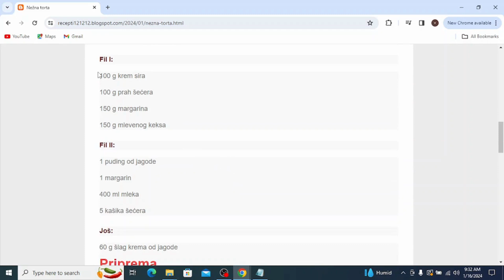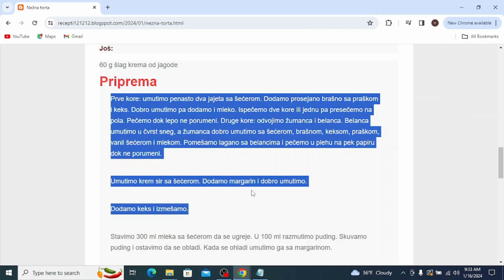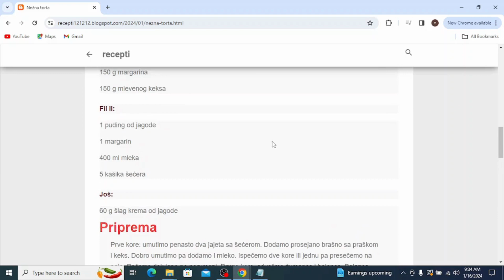Nežna torta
torte recepti
torte ivanjica
torte stamevski
torte akcija
torte andjelcic
torte arandjelovac
torte aman
torte automobili
torte aurora
torte arilje
torte autici
torte bez pečenja
torte beograd
torte barbie
torte brze
torte barbi
torte bez jaja
torte cena
torte cenoteka
torte crvena zvezda
torte cokoladne
torte coolinarika
torte cacak
torte crtezi
torte crvena zvezda sa slagom
torte dis
torte decije
torte dekoracija
torte dinosaurus
torte duga
torte dinosaurusi
torte dostava
torte dekoracija sa slagom
torte elza
torte eskom
torte elsa
torte elsa i ana
torte elegantne
torte emily
torte egipat
torte edeka
torte fudbal
torte fudbalske
torte fudbalski teren
torte frozen
torte farma
torte fudbaleri
torte fondan
torte fortnite
torte flert nis
torte frikom
torte gelato
torte gomex
torte gotove
torte golub
torte gala
torte golubinci
torte hari poter
torte hulk
torte heineken
torte hofer
torte hotel moskva
torte halloween
torte i kolaci
torte ignjo
torte idea
torte jednorog
torte jagodina
torte jeftine
torte jeni
torte japanski vetar
torte jednoroga
torte jafa
torte jednorozi
torte jez
torte jagodica bobica
torte kragujevac
torte kremaste
torte kraljevo
torte koje se ne peku recepti
torte krusevac
torte kupovne
torte kolaci
torte lidl
torte leskovac
torte lipa nis
torte lazarevac
torte lol
torte loznica
torte leptir
torte leon
torte lepe
torte maxi
torte mladenovac
torte motori
torte minecraft
torte meda
torte nis
torte novogodisnje
torte najlepse
torte obrenovac
torte partizan
torte patrolne sape
torte podgorica
torte posne
torte pepa prase
torte pancevo
torte partizan sa slagom
torte prodaja
torte podgorica cijene
torte pinterest
torte cokollate
torte quarter
torte quark
torte quark mandarinen
torte quadrate
torte quarkcreme
torte quark-sahne
torte qimiq
torte recepti bez pecenja
torte rodjendanske
torte recepti kremaste
torte roda
torte recepti cokoladne
torte ronaldo
torte recepti sa slikama
torte ruma
torte roblox
torte slike
torte torte
torte traktor
torte tropic
torte tik tok
torte traktori
torte tsv
torte trebinje
torte tivat
torte u obliku srca
torte univerexport
torte ukrasene slagom
torte ukusi
torte ukrasene slatkisima
torte uzice
torte ukrasavanje
torte vocne
torte vanilica
torte vragolic
torte valjevo
torte vidikovac
torte vrste
torte vozdovac
torte vranje
torte vrbas
torte vuk
torte winx
torte winks
torte wien
torte wolt
torte werl
torte wednesday
torta cresima
torte youtube
torte
torte auto
torte aleksandra
torte ana i elza
torte akullore
torte ariel
torte ananas
torte al cioccolato
torte asmr
torte apfel
torta ahogada
torta alemã
torte barbike
torte cetvrtaste
torte crtani
torte coko moko
torte challenge
torte cokoladne jednostavne
torte čizkejk
torte cheesecake
torte cocomelon
torte cake